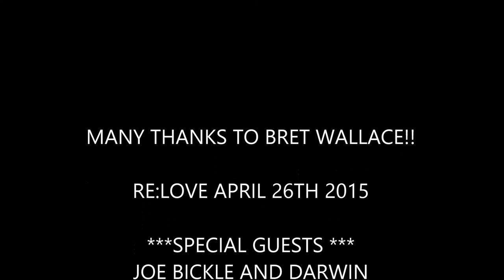Re:Love Aerial Video Los Angeles Park Party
"House Music" with Big Cee and Slick Dada on the decks. Southern California's favorite outdoor event located in the heart of LA at Ernest E. Debs Regional Park. People from all over enjoying life on a Sunday Funday with great friends and family.

Keep the vibe alive!!

Soundtrack by Funky Farm's Rare Static "Can't Take"